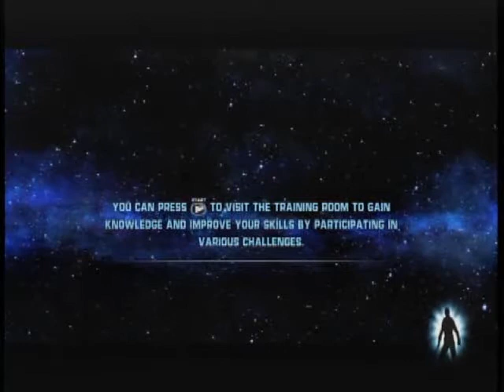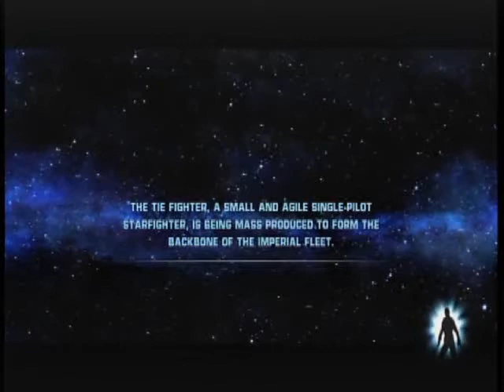lets play starwars the force unleashed part 9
starwars the force unleashed part 9